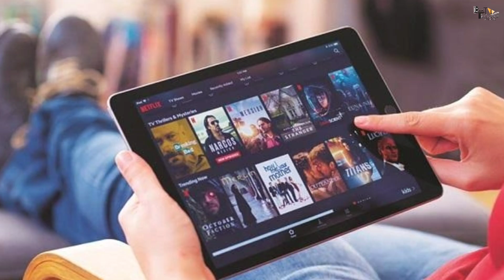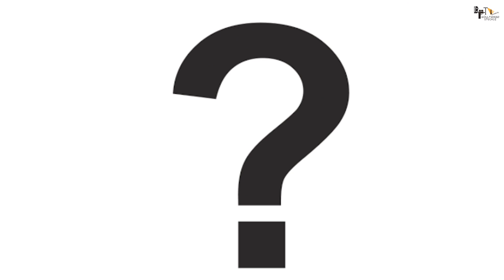Krrish 4 | Kya cinematic universe hi hai future? Story LEAKED - Jadoo ka hoga Comeback ? | Hrithik R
Recent News : Krrish 4: Hrithik Roshan on the lookout for new director; Rakesh Roshan to not return? Here's why

Key Questions-
0:00 Intro
0:31 kya vision hai makers ka film ko lekar
0:54 kb hogi film ki shooting shuru ?

It's been an eternity since fans have been waiting for the return of Hritik Roshan as Krrish as Krrish 3 had come in 2013 and despite multiple announcements and reports, Krrish 4 hasn't gotten underway

Krrish is easily one of the biggest franchises in the history of Indian cinema with a massive box office turn over and rabid fan base. Unfortunately, it's been an eternity since fans have been waiting for the return of Hrithik Roshan as Krrish as Krrish 3 had come in 2013 and despite multiple announcements and repo
rts, Krrish 4 hasn't gotten underway. Well, from what we're hearing, the latest installment of the blockbuster Krrish franchise might finally be afoot, but along with the good news, there might be some bad news as well. Why so? Well... that because Rakesh Roshan may not retake the Director's mantle for Krrish 4.

Here's why Rakesh Roshan may not direct Krrish 4
A well-placed source within the industry has exclusively apprised BollywoodLife that in all likelihood, Hrithik Roshan is on the lookout for another Director for Krrish 4. Said source claims that the prime reason behind this is Hrithik being of the firm opinion that with filmmaking and the audience's tastes having altered so dramatically in the past 5-6 years, especially with the sea change witnesses post lockdown, the Krrish franchise needs a modern vision, capable of being ushered in by a more contemporary filmmaker. Apparently, he feels that father Rakesh Roshan's vision won't work this time around as Krrish 3 had released back in 2013.

Will Rakesh Roshan be involved at all in Krrish 4?
Our source further informs us that Rakesh Roshan will still be actively involved with the scripting process of Krrish 4 4 while also overseeing the project on set along with giving his creative inputs as and when required during the shoot. It's surprising though that the vision that has taken Krrish thus far and made it one of India's most successful and loved film franchises is suddenly finding a shadow cast over it. Our source signs off by adding that allegedly, all is not well between Hrithik and his father and both feel that the friction wouldn't be conducive to the film.

Description- One more series is ready to be a part of the very famous Krrish franchise. Yes, you heard it right! The fourth part of the Krrish series is coming up real soon.Movie will obviously be starring the OG Hrithik Roshan along with many more talented actors. News regarding the female actor with Hrithik is still not out, but we are hoping to see it real soon. The fans are really looking forward for this movie to surprise them as soon as possible.

Editor Aakash
A=DEEPNAYAN BAHL
 W=JAYA BHARDWAJ

Thumbnail: Kya cinematic universe hi hai future?